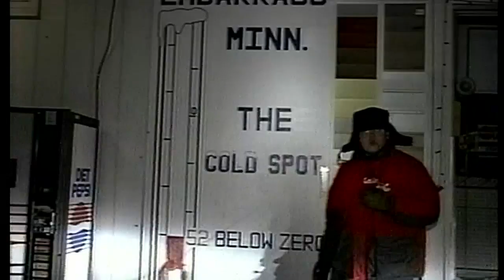Dave Anderson joins Northern Life to discuss award, Northland memories